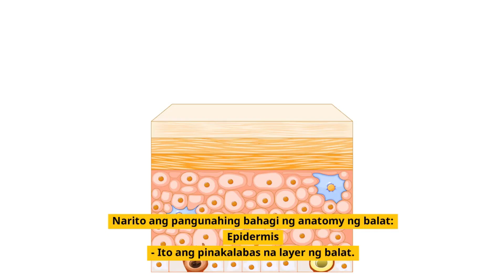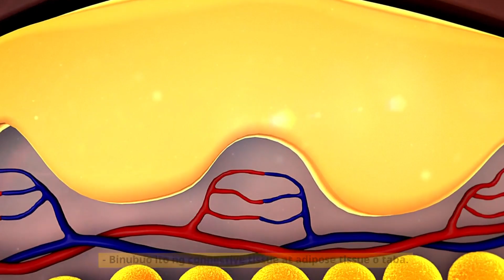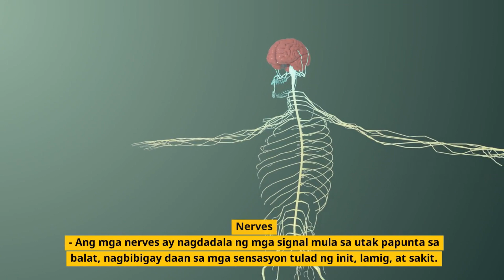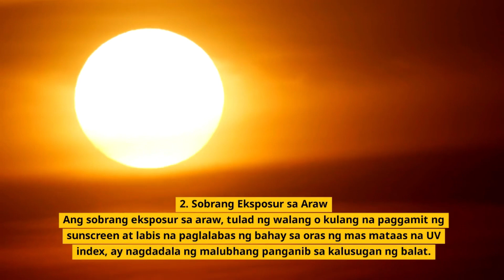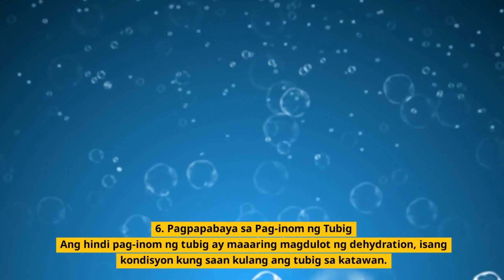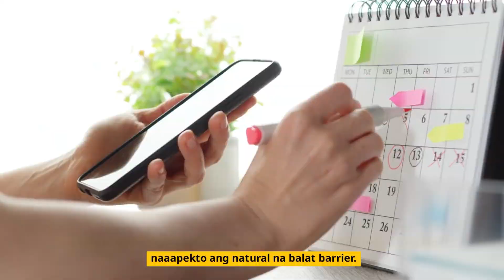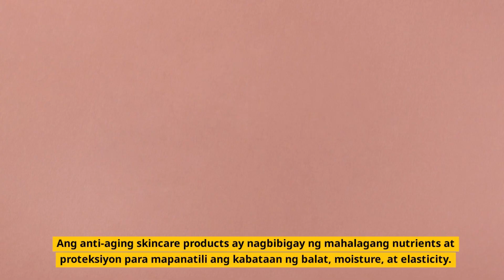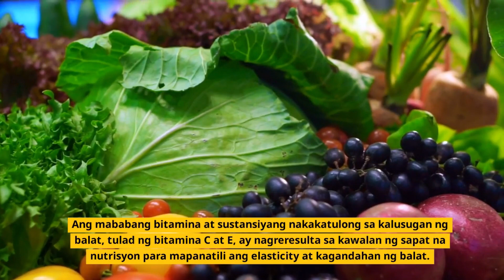GUSTO MO BANG MAGMUKHANG BATA? PANOORIN MO ETO!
Hello mga ka- health, narito na naman tayo sa panibago nating medical trivia na tiyak madaming learnings ang mabibigay neto. Ang healthy lifestyle ay importante para sa ating kalusugan. Sa video na eto matutunghayan nating ang mga sanhi, mga natural remedy at mga effective ways para iwasan ang mga sakit.

Narito ulit ang bago nating video mga ka-health "GUSTO MO BANG MAGMUKHANG BATA? PANOORIN MO ETO!"